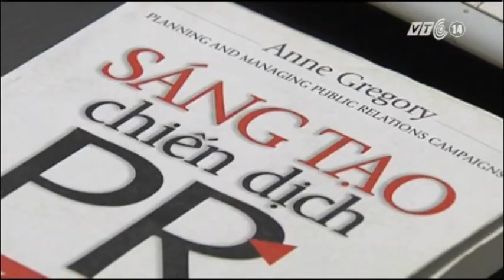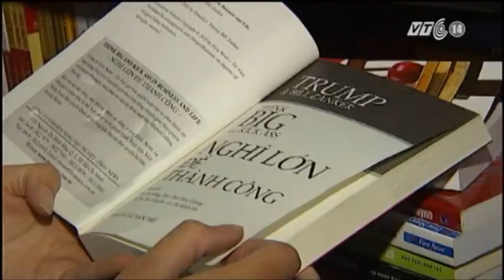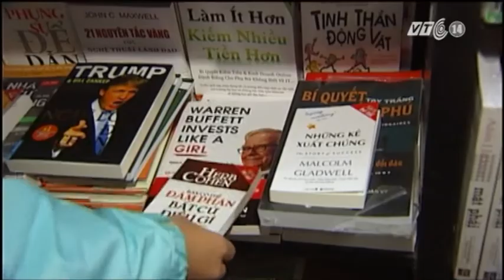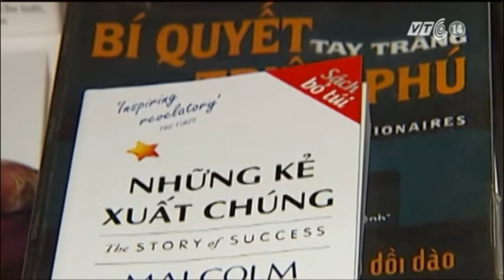VTC14_Người Việt với sách dạy thành công?_11.12.2012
Người Việt làm gì với những cuốn sách dạy thành công?_ngày 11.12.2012:
"Làm thế nào để thành công?" vẫn luôn là một câu hỏi lớn.
Hiện nay, trên thị trường có rất nhiều cuốn sách hay dạy cách làm giàu, dạy thành công và phần đông người Việt tìm mua sách này do sự tiếp thị  của nhà xuất bản hoặc theo tâm lý đám đông. Khi người đọc không đủ kiến thức nền, không có kế hoạch riêng thì sẽ không thể hiểu được công thức làm giàu từ nội dung cuốn sách.